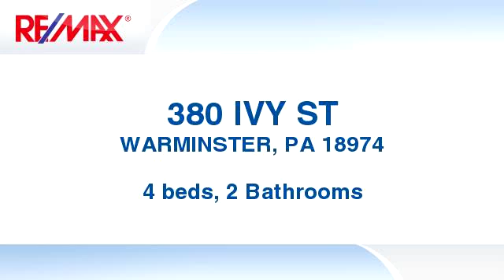Homes for sale - 380 IVY ST, WARMINSTER, PA 18974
..OPEN HOUSE SUN 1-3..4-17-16. If your looking for a Huge Heated Garage on a double lot with a 1st floor huge master bedroom, This is it,,MOVE-IN-CONDITION,New Kitchen,Extra Cherry Cabinets,Extra Granite with New Bar Top, NEW Tile back splash, New Appliances,Beautiful New Wood Floors, 2 New Full Bathrooms, Over-sized 1st floor Master Suite 15x20,, New Carpets,New Paint, Many New Windows ,Over-sized Heated Detached Garage 28'x26' (Big enough for 4 small cars),,2 NEW Large Garage Doors with Openers,,Double Lot 100x165 ,,New Deck ,,This home has many additions,,2 Bedrooms 1st floor, 2 bedrooms 2nd floor,,,OPEN FLOOR PLAN,,Large Double Driveway,,Mud Room,,Huge Living Rm,,,,SHOWS LIKE NEW CONSTRUCTION,,,,OWNER IS THINKING ABOUT ADDING CENTRAL AIR,,,

Bedrooms: 4
Bathrooms: 2 Bathrooms
Square Feet: 1976
Price: $296,500

For more information about this property, please contact Raymond Malgieri at Ex:1069 or . You can also text 3454454 to 67299.

04/14/2016 04:36:02 pm

Last modified: